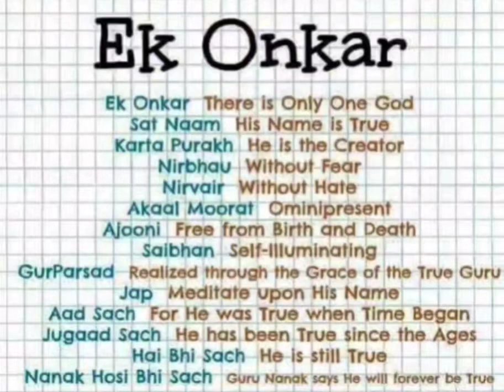_mool_mantra _waheguru _status shorts